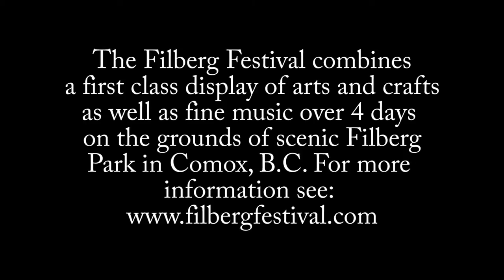Ken Lavigne sings "I'm a Rover" at the 2015 Filberg Festival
Ken Lavigne sang a variety of songs at the 2015 Filberg Festival in Comox, B.C. Since we are fans of Irish music we liked his version of this song. The Filberg Festival celebrates arts/crafts and music and shouldn't be missed.We also enjoyed his backup band the especially the fiddle playing of Sarah Tradewell.